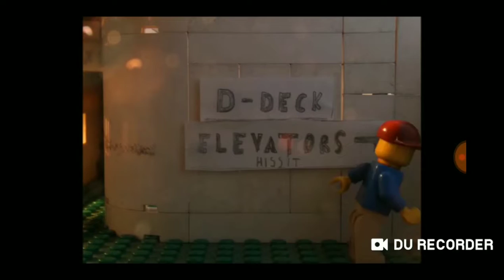Lego animation ship sinking